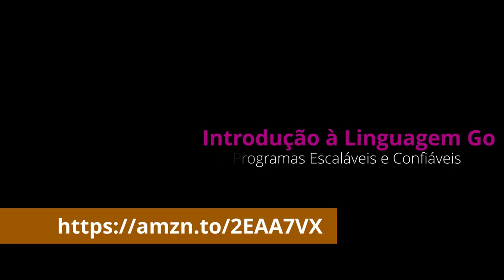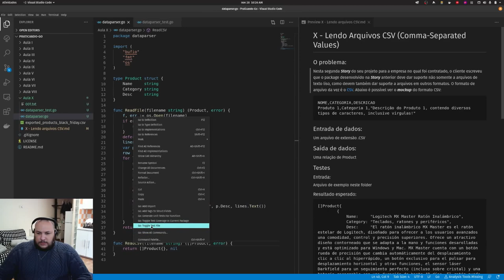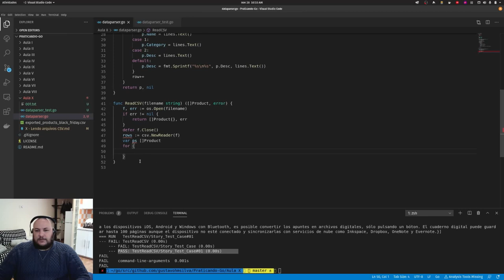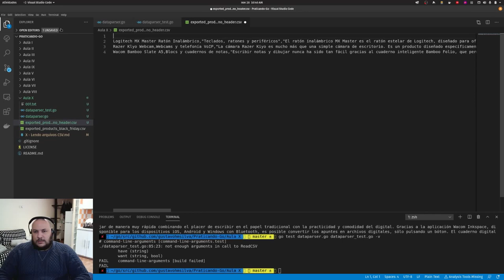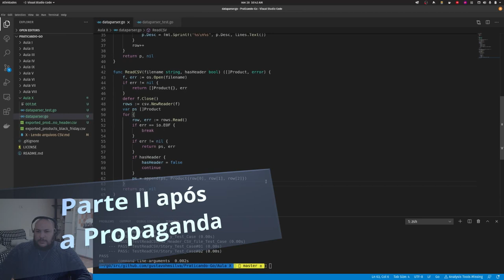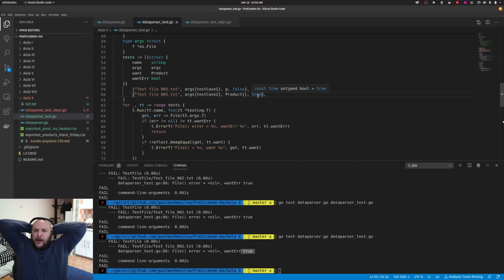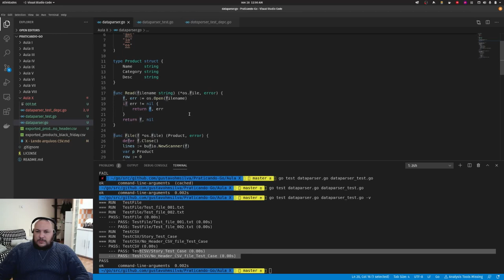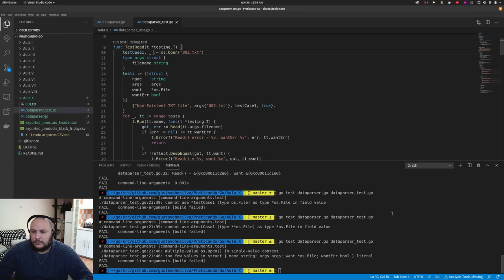Praticando Go #10 - Leitura de arquivos CSV e um pouco de TDD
Vamos ler arquivos CSV e se aventurar um pouco mais em TDD. O processo ficou mais longo que o imaginado, então o vídeo está separado em duas etapas, sendo a primeira cumprir com as primeiras duas etapas do TDD (Fail, Pass) e a segunda parte, com o refactor (terceira parte) do TDD.